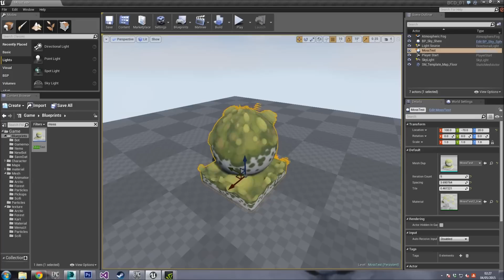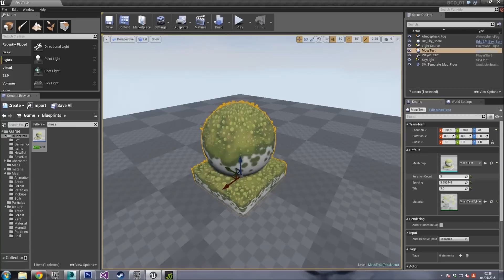Bears Can't Drift!? Dev - Moss Shader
Created this shader and blueprint code that puts moss on meshes. Probably inefficient as hell and won't make it into the game but it was an interesting experiment.